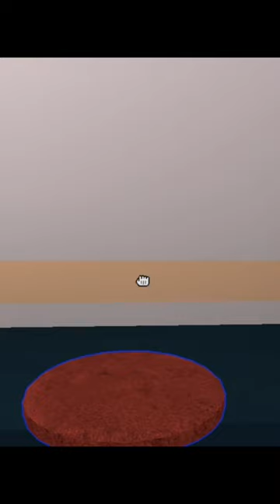playing cook burgers on a device from wish